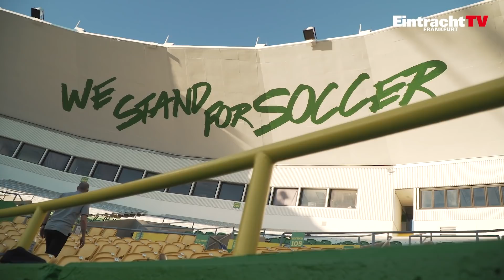NHL-Star besucht Eintracht Frankfurt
Eishockey-Star Anton Strålman von den Tampa Bay Lightning hat sich ein Mannschaftstraining von Eintracht Frankfurt angesehen und im Anschluss daran mit Jonathan de Guzman und Branimir Hrgota gekickt.